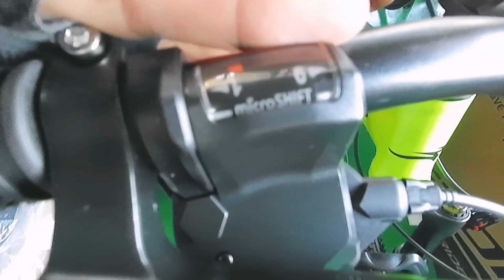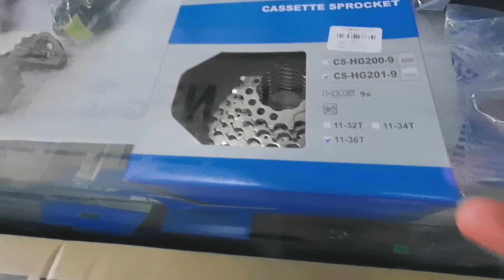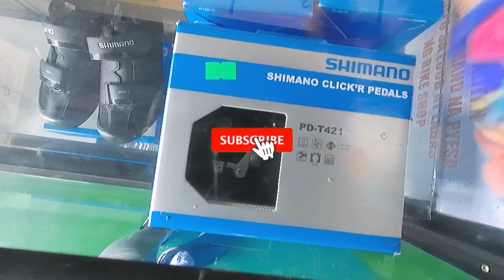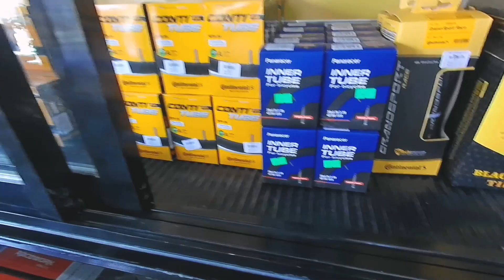6900PESOS ALLOY MOUNTAINBIKES + 2021 MODEL CULT ADVENTURE 1 | BikerTeeezy BV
Vlog Title:6900PESOS ALLOY MOUNTAINBIKES + 2021 MODEL CULT ADVENTURE 1 | BikerTeeezy BV

PACITA-
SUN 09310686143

ROSARIO-
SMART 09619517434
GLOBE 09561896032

BINAN
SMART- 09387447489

STORE ADDRESS:
BINAN BRANCH:
2098 unit4a RJ Building Silangan Street San Francisco Binan Laguna
LANDMARK: BESIDE FLYING V AND HOUSE OF GUI
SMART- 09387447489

ROSARIO SANPEDRO:
ROSARIO COMPLEX ROSARIO AVENUE SAN PEDRO LAGUNA
LANDMARK: TAPAT NG MINISTOP
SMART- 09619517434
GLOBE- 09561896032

PACITA SAN PEDRO:
8th STREET CORNER PACITA AVENUE SAN PEDRO LAGUNA
LANDMARK: MLUILLIER AND INFRONT OF OTTOWERKZ

 Facebook book page : BikerTeeezy BV